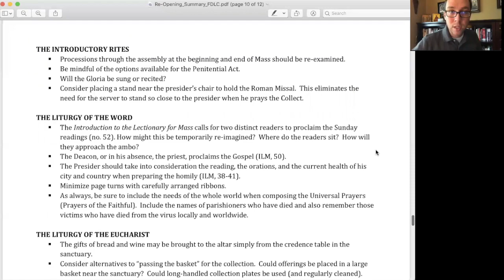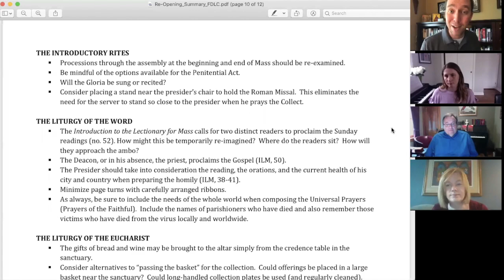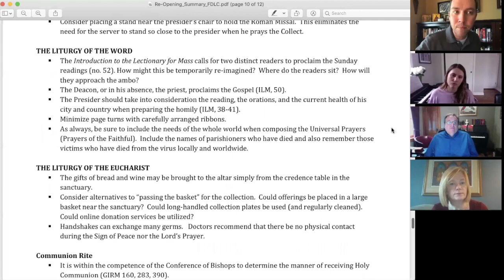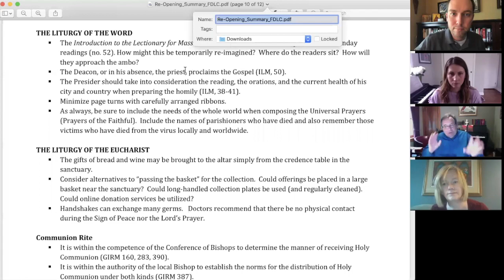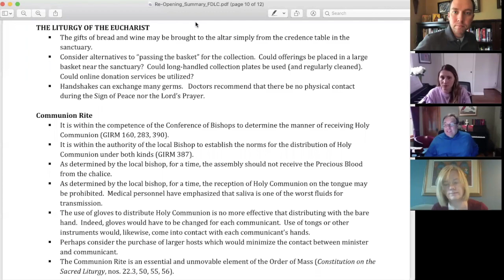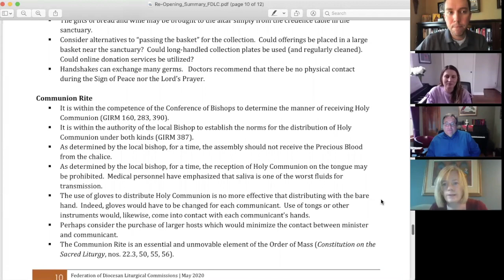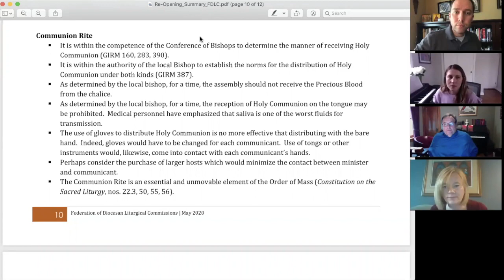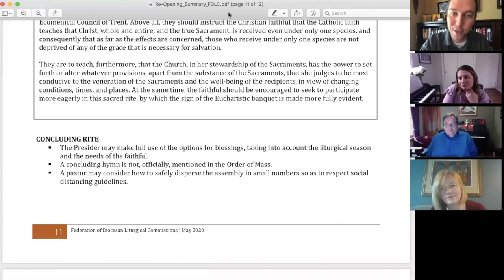"Idea Roundtable," part 2: More ideas for fostering full, conscious, and active participation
In our last installment we held our first "idea roundtable," discussing considerations for implementing local and national guidelines as our churches and places of worship plan for re-opening. We're continuing that conversation with our second "roundtable," exploring more ideas, reviewing further parts of the guidelines, and answering more of your questions. We'll discuss inclusive practices, approaches to planning and preparation, opportunities for formation, and more. Don't miss it!

This conversation was recorded on Wednesday, May 20, 2020.